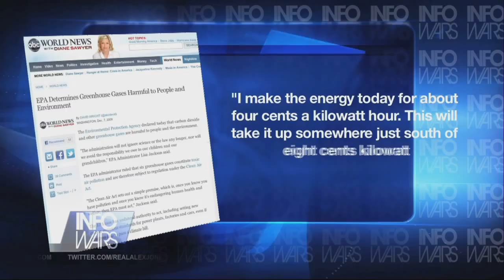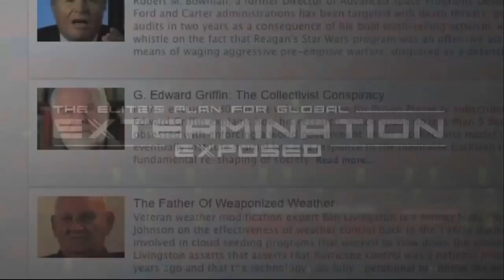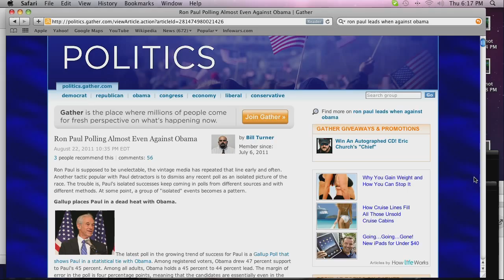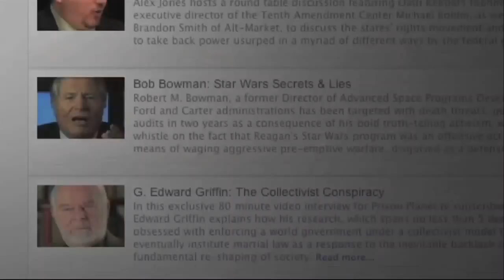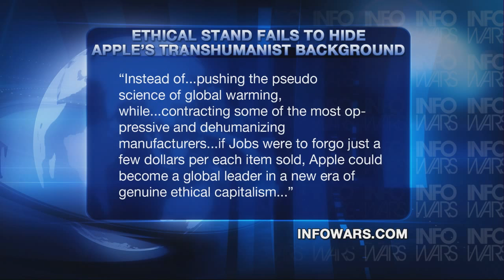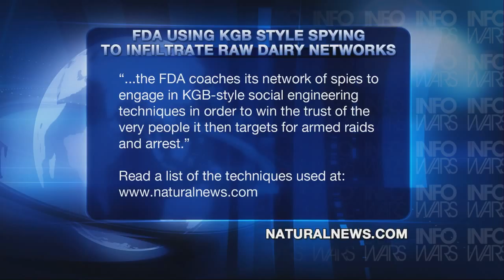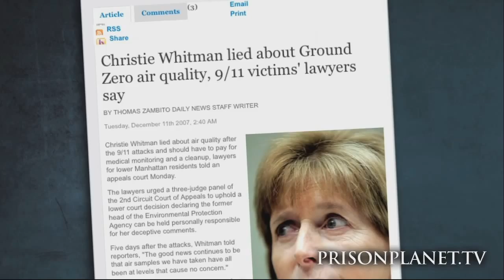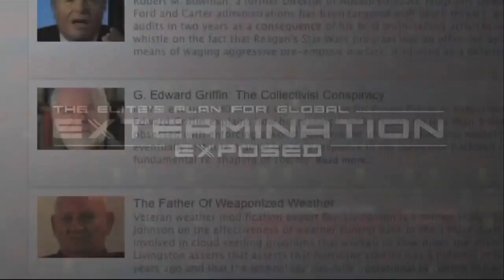Infowars Special Report w/ Alex Jones and Lew Rockwell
"Alex covers the latest on Libya, the carbon tax shutdown of coal plants, Homeland Security's latest flying taser drones and much more.

Special guest Lew Rockwell, former campaign manager for Ron Paul, breaks down the Texas Congressman's rise in 2012 presidential polls, the entrance of establishment favorite Gov. Rick Perry, the End of the Dollar and much more."